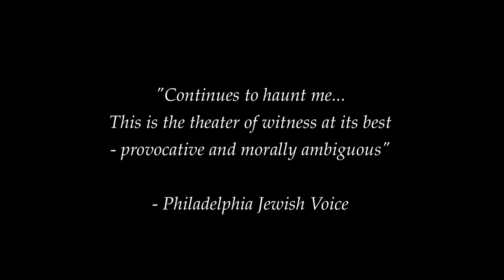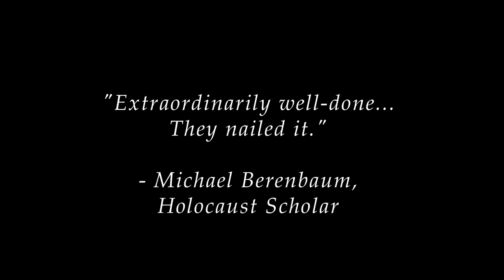The Soap Myth - Official Trailer - Digital Theatre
Watch The Soap Myth and gain exclusive, unlimited access to the world's finest theatre productions

More than a half century after the end of WWII, at the desperate urging of a passionate survivor, a young investigative reporter finds herself caught between numerous versions of the same story.
Played out against the backdrop of deadline reporting and journalistic integrity, the critically acclaimed The Soap Myth, written by Jeff Cohen, questions who has the right to write history — those people who have lived it and remember, those who study and protect it, or those who would seek to distort its very existence? Finally what is all our responsibility once we know the truth?

The Soap Myth was captured in front of a live audience at the Black Box Theatre, New York in April 2012.